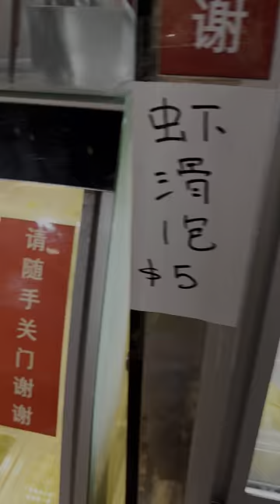Spicy Bangkok...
Value for money steamboat!

1 Park Road #01-78C
People's Park Complex
Singapore 059108

11am to 930pm daily